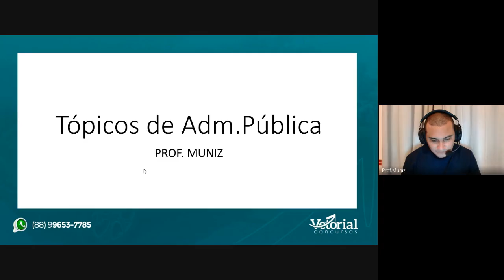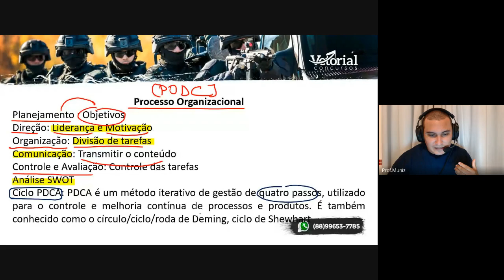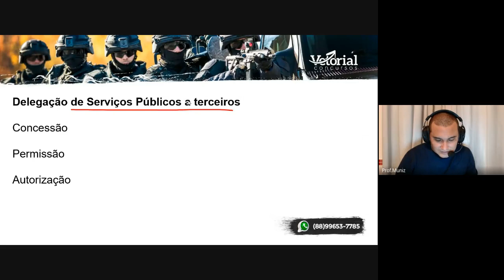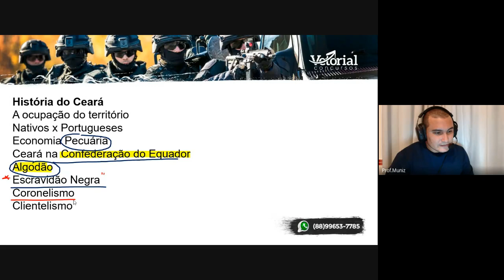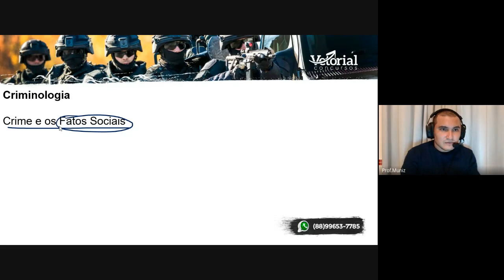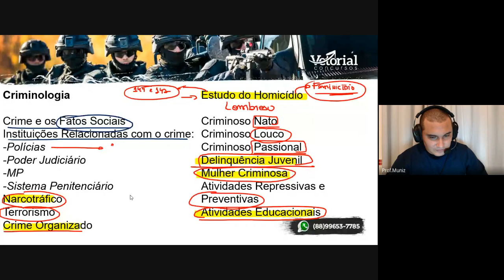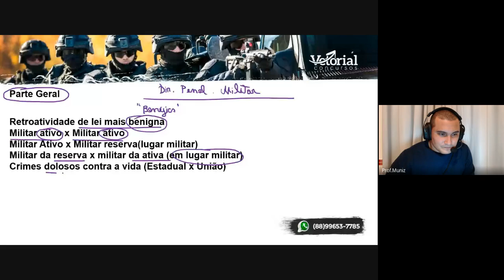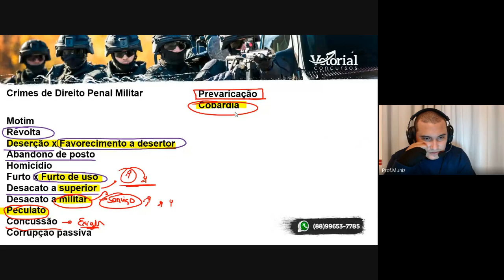Principais assuntos que irão cair na Prova da PMCE 2021